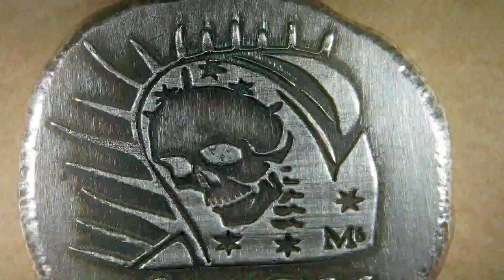Santisima Muerte / M6 Metals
Year: 2023
Title: Santisima Muerte
Mint: M6 Metals
1oz .999 Fine Silver

"Santa Muerte, who is also called the Godmother, the Bony Lady, Santisima Muerte (“most holy death”), and other names is a symbol reminding us that death is a reality.
We started this piece by carving the shape into a piece of graphite to give it a unique look. Then creating a steel die with our own design, then pouring and stamping each piece. Lastly, giving it an antique finish. Each piece is unique and not the same."